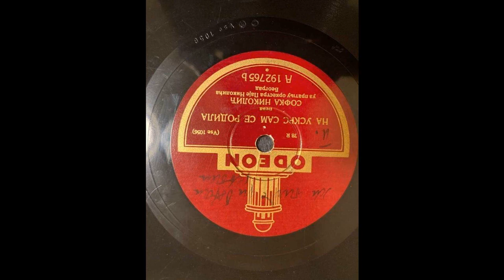Sofka Nikolić - Na Uskrs sam se rodila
Poklon poštovanog gosp. dr Ivana Mirnika iz Zagreba.
O Sofki Nikolić mnogo je i govoreno i pisano. Većina toga je, nažalost, feljtonskog tipa, sa puno novinarskih pretjerivanja i senzacionalizma. Mi, međutim, upravo radi toga, ovdje nećemo reći ništa. Ovu digitalizaciju posvećujem dragom prijatelju, Spasu Sekuliću, rodom iz Velike Pisanice, koji sada živi u Troju (Troy), država Mičigen, a koji je Sofku lično poznavao.